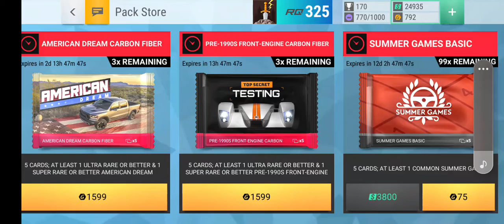Amazing Ceramic Offer Pack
48th and 49th
47th Pack was a jag pack from daily reward and I got nothing good but I forgot to record it